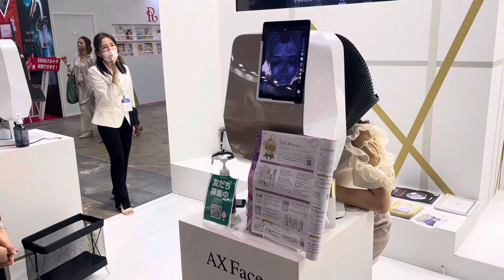beauty world JAPAN2022にご招待いただきました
東京ビッグサイトで開催された
beauty world JAPANに行ってきました

私が広告モデルを務める
スキンケアブランド『AXXZIA』さんのブースに
お邪魔したので、その様子です。